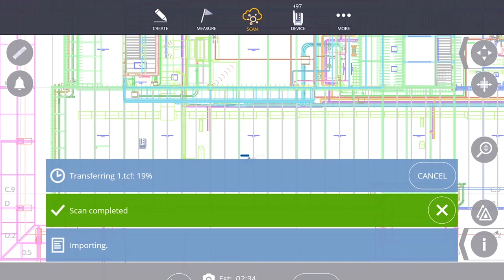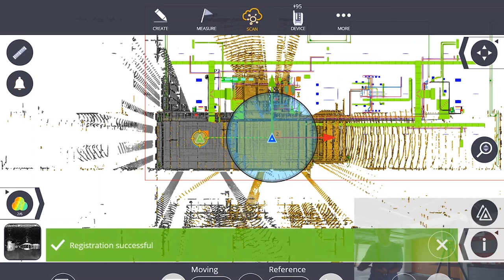[2/2] Trimble X7 or X9 Laser Scanning FieldLink Scan setup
Resection a X7 or X9 Laser Scanner with FieldLink for accurate georeferencing or manually move the scan to match the model. For complete site accuracy perform a traditional georeferencing.